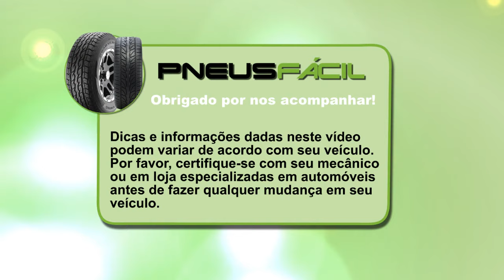Qual é melhor 195/55R15 ou 195/50R15 no aro 15 se o pneu original é 175/65R14?